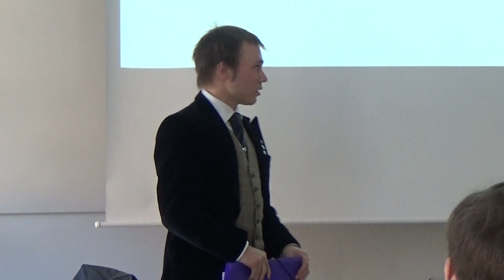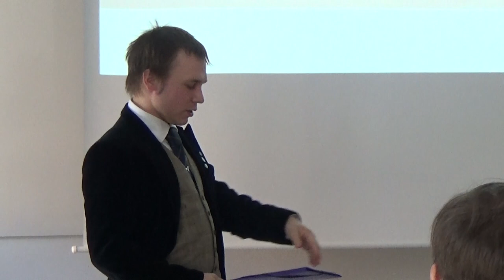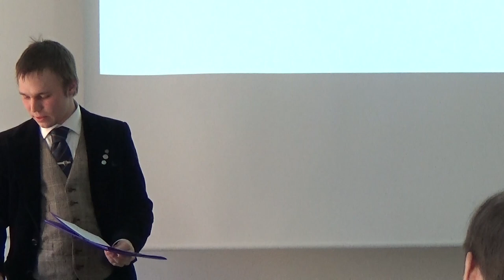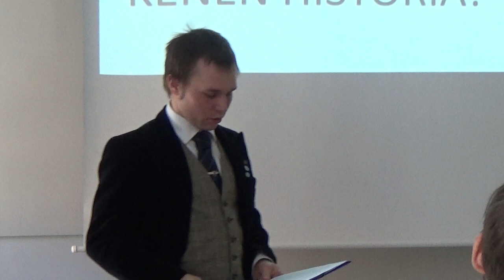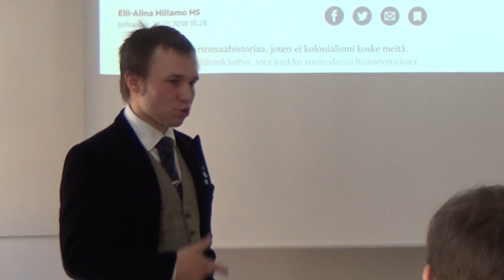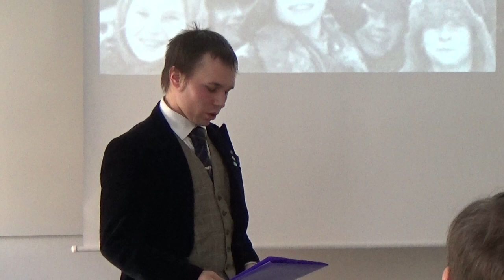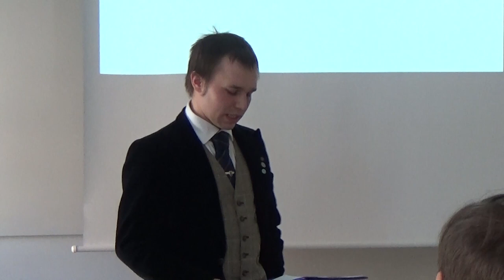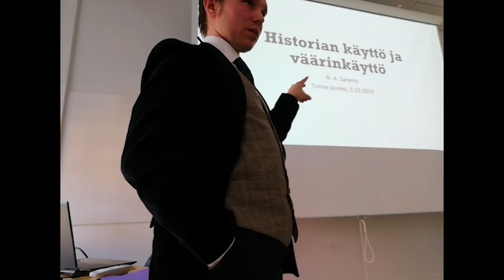Nico Anton Saramo - Tunne juuresi 2019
Nico Anton Saramon esitelmä otsikolla "Historian käyttö ja väärinkäyttö" Tunne juuresi -tapahtumassa Raumalla 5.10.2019